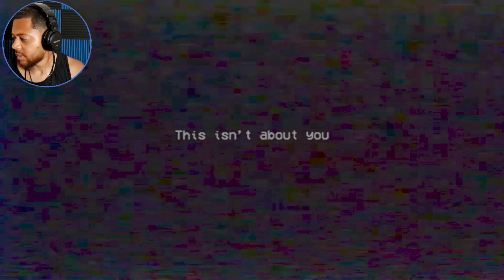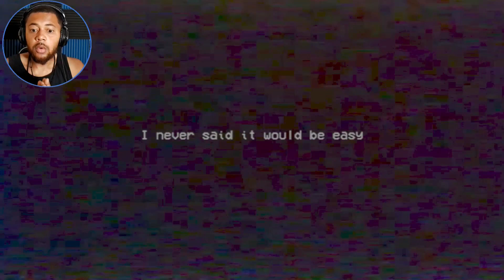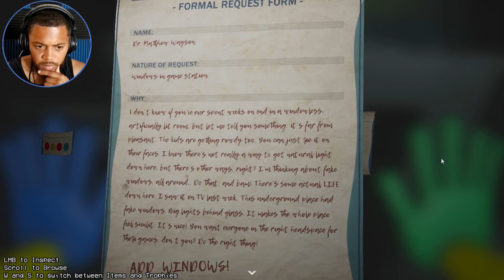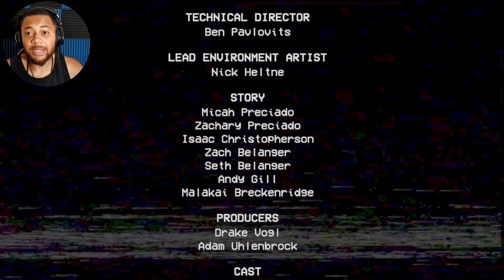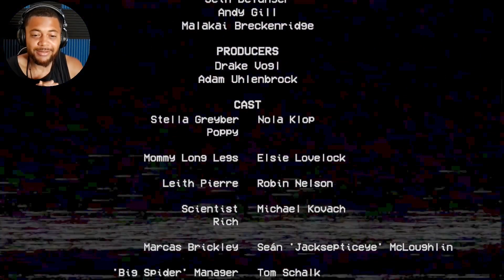Poppy Playtime Chapter 2 Gameplay: Part 6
Video of me playing Poppy Playtime.